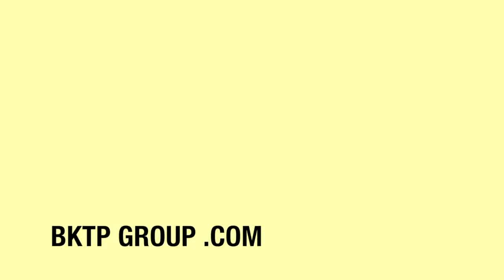IRC Rally del Taro 2014 - PS8 Folta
All'improvviso Corrado Fontana si scopre cannibale. "Ottenere il miglior tempo in tutte e dieci le prove speciali in programma non era il mio obiettivo: quello che mi interessava era ottenere un buon risultato nell'ottica del campionato e difatti ho evitato di prendere rischi eccessivi", spiega a cose fatte. Quasi a scusarsi di aver dominato la gara, aggiunge: "Diverse prove lo ho vinte per pochi decimi e questo dimostra che i miei avversari hanno comunque tenuto un passo molto elevato". Il comasco riassume il suo fine settimana sulle strade dell'Appennino parmense con poche parole: "In una gara bella e dura, il mio merito è stato quello di non commettere errori. Neppure quando un meteo molto variabili ha costretto me e gli altri a gareggiare con pneumatici poco adatti alle condizioni dell'asfalto". Poi rende merito ai battuti, soprattutto a Luca Ambrosoli che pure, nell'ultimo tratto cronometrato, ha dovuto cedere il secondo posto a Felice Re: "Luca, al debutto con un'auto difficile come è la Citroen C4, è stato proprio molto bravo".
Già, il gentleman-driver lombardo bravo lo è stato davvero. Ed essere scivolato dal secondo al terzo gradino del podio nell'ultimissimo tratto cronometrato non lo amareggia più di tanto: "Non posso non pensare -- osserva -- alla quindicina di secondi persi alla partenza della terzultima prova speciale e quattro o cinque che, sempre per un problema nel sistema che regola la proceduta di partenza, ho lasciato in quella successiva, ma sono comunque riuscito a divertirmi e, credo, a fare bene".  L'epilogo della sfida per la piazza d'onore non toglie il sorriso ad Ambrosoli e consente a Felice Re di ritrovarlo: "Se penso a come era iniziata per me questa gara, posso solo essere contento, ma sono soprattutto contento che le modifiche all'assetto della Citroen DS3 Wrc apportate prima delle ultime tre prove si sono rivelate giuste: dobbiamo ancora lavorare e tuttavia, ammorbidendo l'assetto, ho riavuto fra le mani un'auto performante e divertente". A rendere ancor più radioso il fine pomeriggio parmense a Re se ne incarica il figlio Alessandro, brillante sesto assoluto e primo nel raggruppamento che comprende le Regional Rally Car, le R5 e le Super2000 con una DS3: "Alla sua età io facevo danni ad ogni gara e lui invece è al quarantunesimo rally portato a termine senza fare un graffio all'auto".
Sorride, a buon diritto, pure Fabio Federici. E non solo per aver una volta di più dimostrato che si può essere profeti in patria: con una Peugeot 306 Maxi dal glorioso passato, il bedoniese ha chiuso al settimo posto assoluto e, soprattutto, s'è imposto nella classifica riservata alle due ruote motrici. Il suo risultato è la ciliegina sulla torta confezionata con la consueta maestria dalla Scuderia San Michele. Come conferma Michele Tedaldi: "Possiamo essere soddisfatti -- dice il patron del rally emiliano -- del nostro lavoro e a confermarcelo, oltre alle cento e tre adesioni, sono ancora una volta gli equipaggi che hanno dato spettacolo ieri e oggi. Certo, una volta di più, noi e loro abbiamo dovuto confrontarci con i capricci del tempo, ma l'acqua è ormai parte integrante del nostro rally".